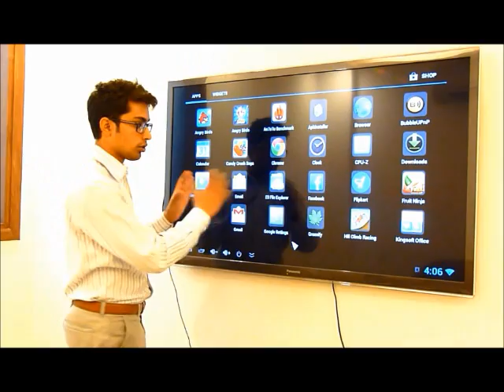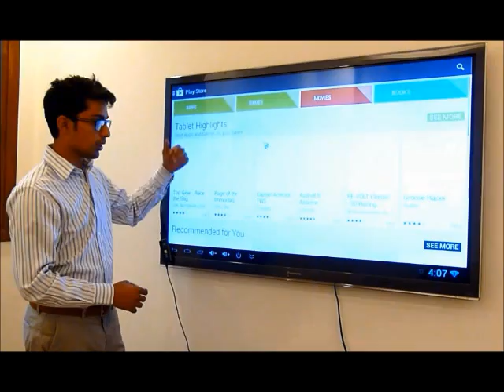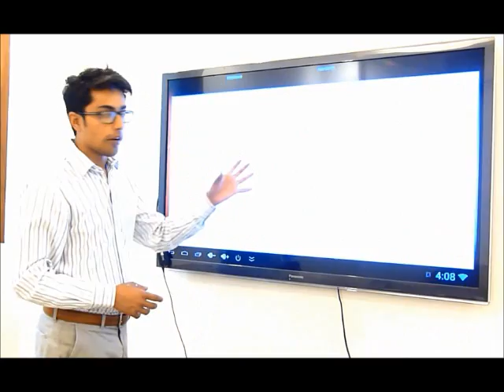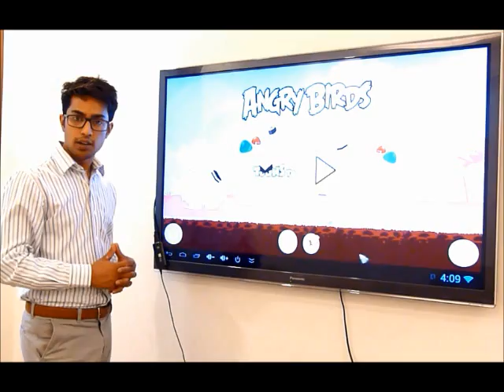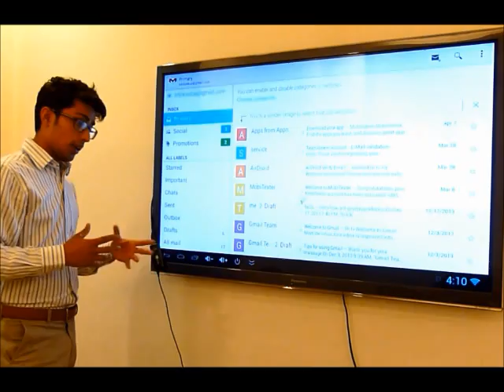TVKik Introduction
TVKik introduction video - Part 1